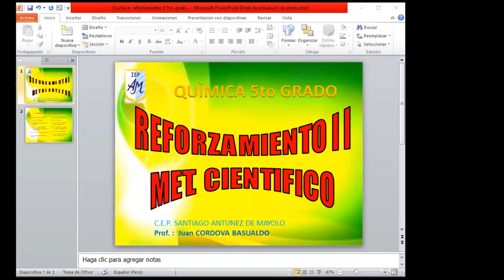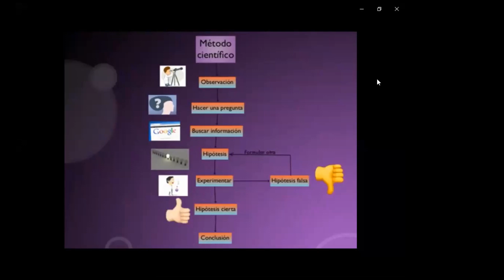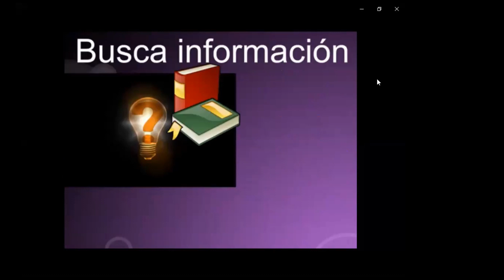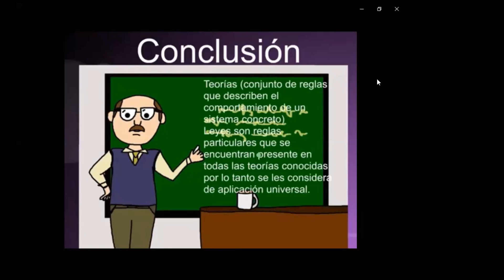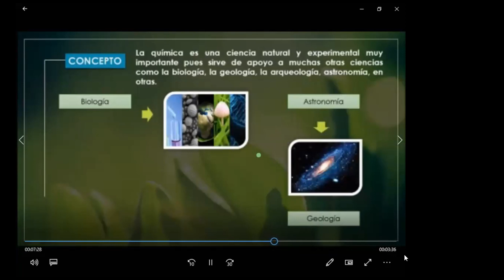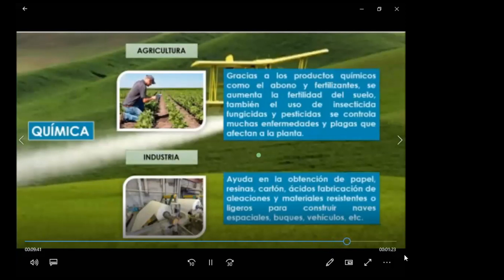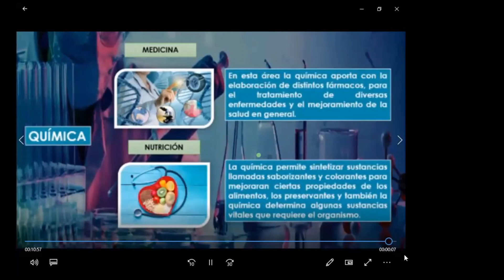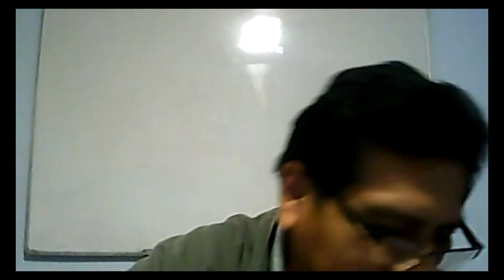(12) Química Reforzamiento II 5to. Grado